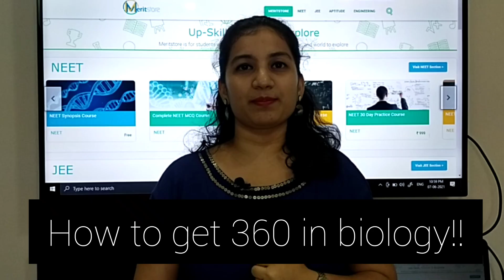How to score 360 in Biology | NEET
Cracking 360 in NEET Biology is not easy – it requires practice, time and many more factors. But still , it is important to remember that anybody can crack NEET Biology if given enough time and practice.
Here, we look at the various factors that will help you to crack NEET Biology with flying colours …

Recommended Reading :
1. How to Crack 600 in NEET
2. How to Crack NEET without Coaching
3. 7 Rules to Crack NEET

Also drop in your valuable suggestions and Thanks for making Meritstore what it is today.